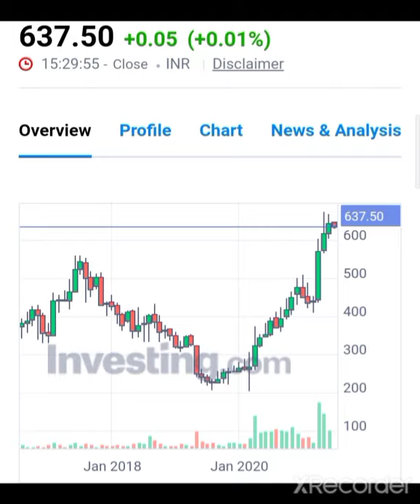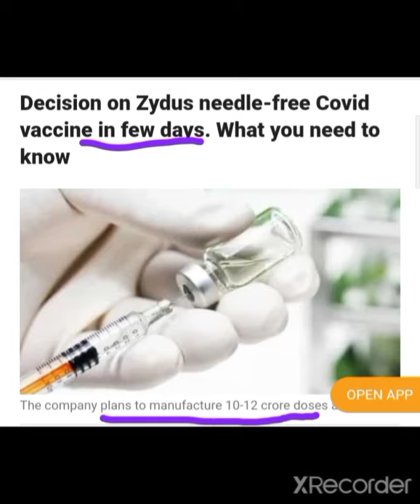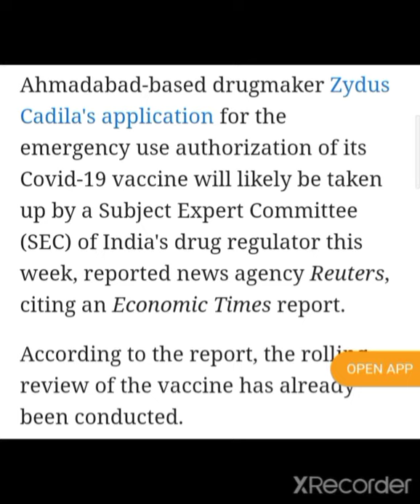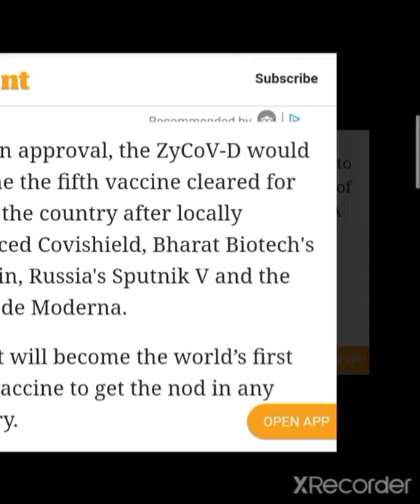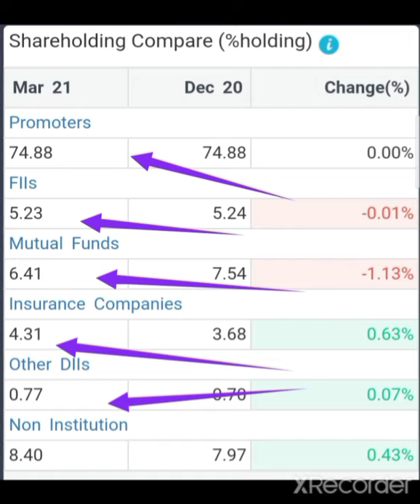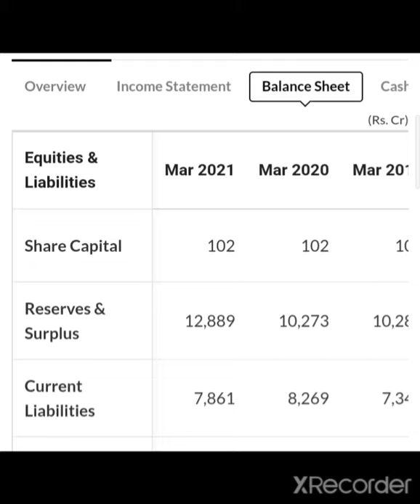💥ये मोका फिर नही मिलेगा Cadila Healthcare Share Target Price Cadila Healthcare Share News Zydus News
QualityPharma lStocks

Cadila Healthcare Share Q4 Result 2021